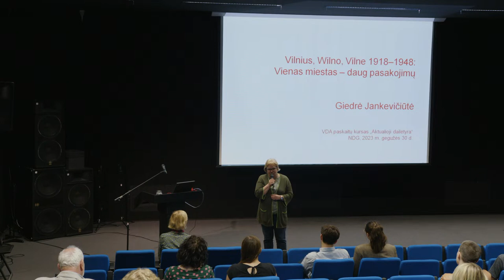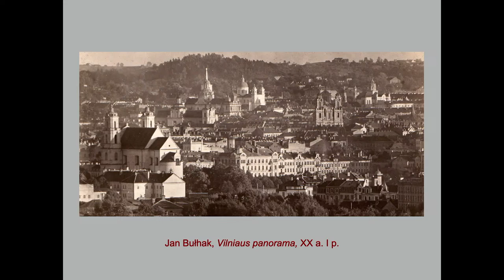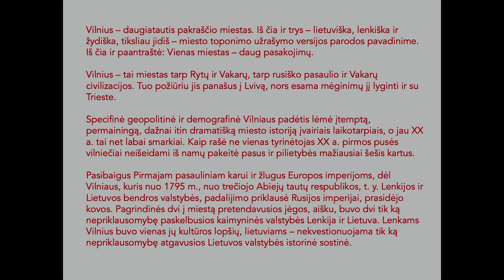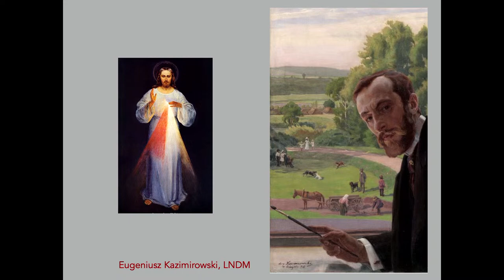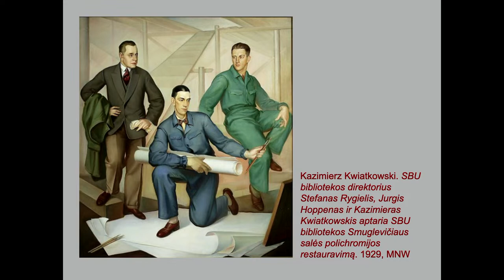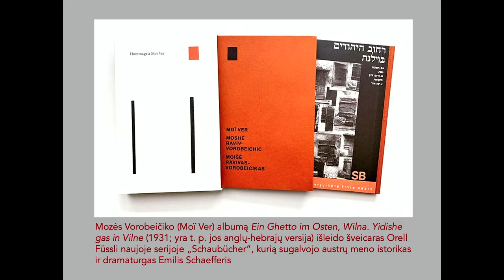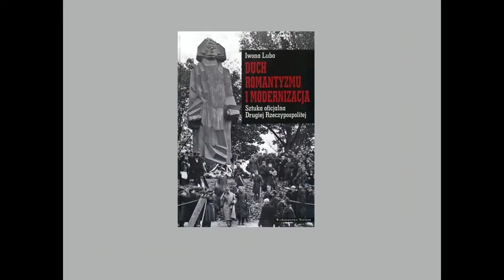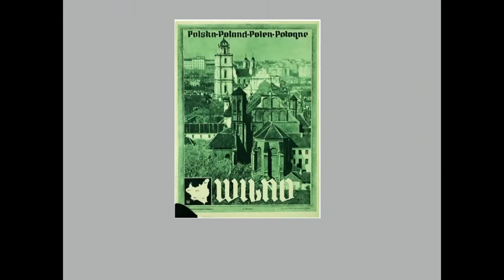Prof. dr. (hp) Giedrė Jankevičiūtė | Vilnius, Wilno, Vilne 1918-1948: vienas miestas – daug istorijų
Prof. dr. (hp) Giedrės Jankevičiūtės paskaita „Vilnius, Wilno, Vilne 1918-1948: vienas miestas – daug istorijų“ yra viešų paskaitų ciklo „Aktualioji dailėtyra: naujausios Lietuvos meno tyrimų atodangos. Skiriama Vilniaus 700 metų jubiliejui“ dalis. Daugiau informacijos